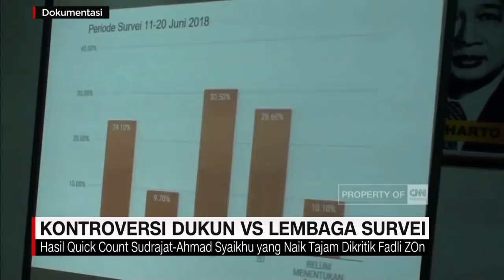Kontroversi Dukun vs Lembaga Survei Fadli Zon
Di tengah penghitungan suara Pilkada serentak 2018. Wakil ketua umum Partai Gerindra Fadli Zon mengkritik lembaga survei dan membandingkannya dengan dukun. Pernyataannya pun sontak menjadi polemik di kalangan elite partai politik

Like & Follow Facebook:
CNN Indonesia

cnnindonesia